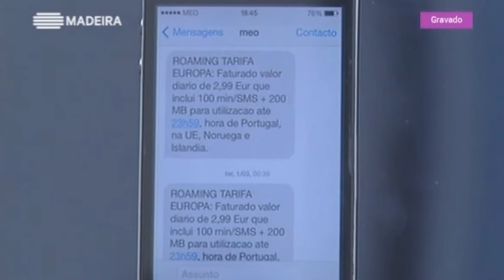Aldeia Global: Fim do Roaming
Comissão Europeia acabou com roaming nas comunicações de voz, SMS e internet